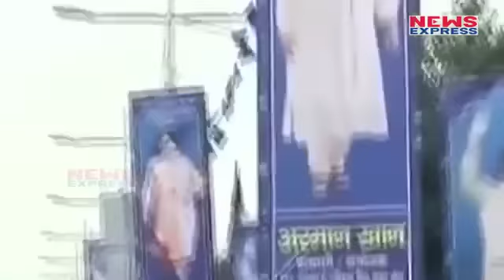Mayawati का Resign मंजूर, RS में बोलने के लिए कम समय मिलने से हुई थीं नाराज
Bahujan Samaj Party chief Mayawati's resignation was accepted today after she met Vice President Hamid Ansari, the chairman of the Rajya Sabha, with a second letter, a one-line handwritten note.
 राज्यसभा के सभापति हामिद अंसारी ने बसपा सुप्रीमो मायावती का इस्तीफा मंजूर कर लिया है. मंगलवार में मायावती ने राज्यसभा में अपनी बात रखने के लिए मात्र तीन मिनट मिलने की वजह से नाराज होकर इस्तीफा दे दिया था.
story prakash
editor rajnish